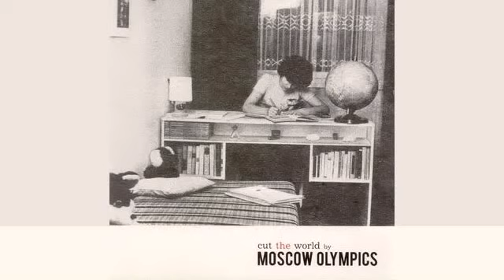Moscow Olympics - Ocean Sign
PDF - PocketDanceFloor Is a project by Gabriel Mello and Raiza Paiva to share with friends their favorite songs wich they like to dance not only at the dancefloor but also at home, parks, anywhere.